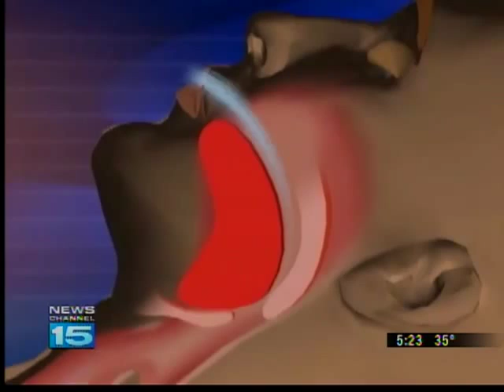Sleep apnea robotic surgery